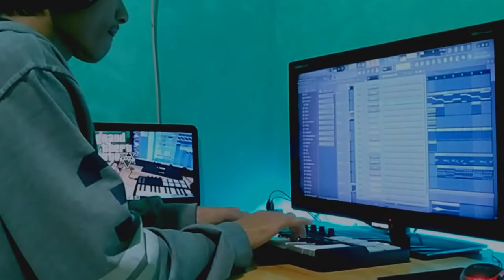The Weeknd - Blinding Lights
The Weeknd   Blinding Lights Cover

Tools
FL Studio

Beli alat nya disini guys
I bought the tool here